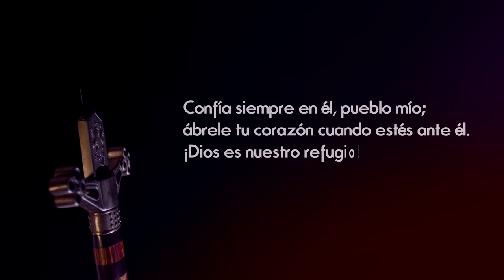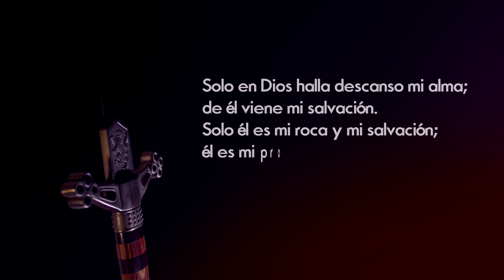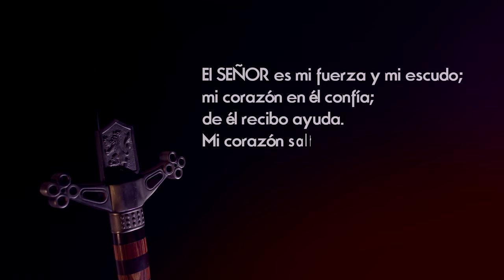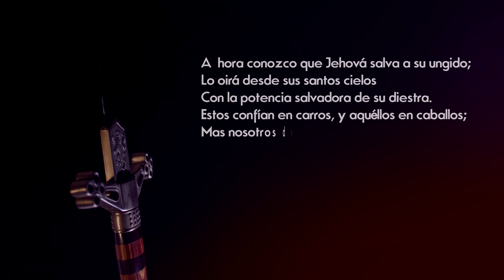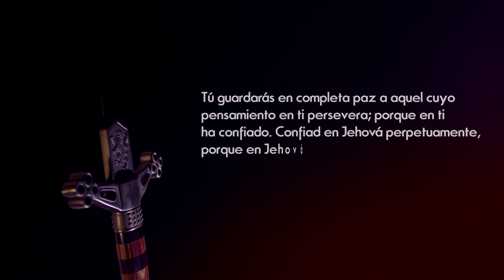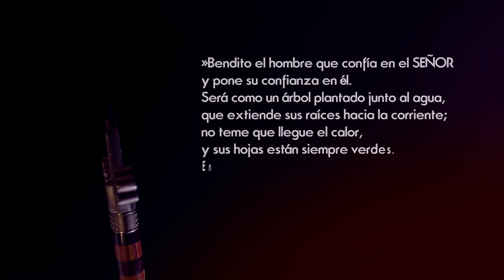Maratónica Enlace TV - Mayo 2022 - Confía siempre en Él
Lema maratónica mayo 2022 Enlace TV
Confía siempre en Él.

Salmos 62:8
Confía siempre en él, pueblo mío;
ábrele tu corazón cuando estés ante él.
¡Dios es nuestro refugio! Selah

“Confía siempre en Él” es el consejo de un hombre que durante toda su vida vio constantemente al Señor extender su protección en cada etapa. Como pastor de ovejas, David constató como el Señor se manifestaba dándole fuerza sobrenatural para pelear contra osos y leones. David pudo ver en los momentos de mayor peligro, cómo Dios peleaba por él. Así enfrentó al gigante Goliat, confiado que el Comandante en jefe de los Ejercitos Celestiales le daría la victoria, porque él era un hombre de pacto con Dios y ese pacto le infundía confianza.
Como rey, una y otra vez David experimentó la fidelidad de Dios, de su Palabra y de su promesa. Cuando salía a la guerra, Dios le daba la victoria. Contra sus adversarios, veía sus planes frustrados, y aún cuando tendían una trampa para hacerlo caer, el Señor tornaba los planes para que el enemigo cayera en la trampa que tendió. La vida del rey David es el testimonio de alguien que puso su plena confianza en el Señor y no quedó defraudado.

En el inicio del salmo 62, David expresa:

Salmo 62:1 Solo en Dios halla descanso mi alma;
de él viene mi salvación.
2 Solo él es mi roca y mi salvación;
él es mi protector.
¡Jamás habré de caer!

David confiaba en el Señor, porque encontraba solo en É, la fuente que hacía que su alma descansara. David confiaba en el Señor, porque sabía que solo de Él proviene su salvación. David confiaba porque reconocía que el Señor era su roca inconmovible sobre la cual estaba afirmado y sostenido. David confiaba en Dios porque entendía que Dios era su protector, que jamás permitiría que su hijo cayera derrotado.
En el Salmo 28 en uno de esos momentos críticos en su vida, levantando un clamor de ayuda, David toma un momento para reconocer que Dios escuchaba su clamor y para recordarse así mismo que:
Salmos 28:7
El SEÑOR es mi fuerza y mi escudo;
mi corazón en él confía;
de él recibo ayuda.
Mi corazón salta de alegría,
y con cánticos le daré gracias.

Esta maratónica será una especial, en donde se levantarán los determinados a testificarle a las circunstancias, al mundo, al enemigo y a ellos mismos. Que su confianza en el Señor, no se sustenta en ilusiones, ideas, filosofías, ni menos presunciones, sino en el fundamento fiel, firme, poderoso e inmutable de la Palabra de Dios y en Jesucristo que es el autor y consumador de nuestra fe y confianza.
Nos levantaremos a declarar que nuestrfo corazón en Jehová confía, que nuestra confianza no quedará en vergüenza, sino que veremos a Dios obrando milagros porque Él es fiel a sus promesas. Será una maratónica para testificar que mientras el mundo confía en sus capacidades y  en sus recursos, nosotros confiamos en el nombre del Señor, como también lo testifica David en:

Salmo 20: 6 Ahora conozco que Jehová salva a su ungido;
Lo oirá desde sus santos cielos
Con la potencia salvadora de su diestra.
7 Estos confían en carros, y aquéllos en caballos;
Mas nosotros del nombre de Jehová nuestro Dios tendremos memoria.
8 Ellos flaquean y caen,
Mas nosotros nos levantamos, y estamos en pie.

Será para ti una maratónica del testimonio del nombre de Jehová sobre tu vida que traerá con Él salvación, protección, vida, paz, bendición, prosperidad, sanidad y libertad.
Como nunca antes experimentarás la paz que trae la confianza en lo que Dios ha prometido, el profeta Isaías declara:

Isaías 26:3-4
Tú guardarás en completa paz a aquel cuyo pensamiento en ti persevera; porque en ti ha confiado.
Confiad en Jehová perpetuamente, porque en Jehová el Señor está la fortaleza de los siglos.

El Shalom de Dios que viene como consecuencia de la confianza puesta en el Señor. El Señor impartirá su Shalom, para aquellos que se atreven a levanatar su confianza en medio de su adversidad, a levantar un testimonio de fe en medio de lo que pueda estar golpeando

Las consecuencias de depositar la confianza en el Señor son extremadamente poderosas. Cuando tú descansas seguro en que Dios lo va ha hacer, entonces Dios derrama bendición para hacer que su Palabra te haga crecer a tal nivel que las inclemencias de la dificultad nunca marchiten la capacidad de producior un furto extraordinario. La confianza en el Señor traerá una cosecha permanente de fruto.

En esta maratónica la determinación de fe de aquellos que confían en el Señor y su promesa, traerá un poderoso incremento de cosecha, porque el Señor derrama su poder, gloria y bendición para aquellos que en El confían.